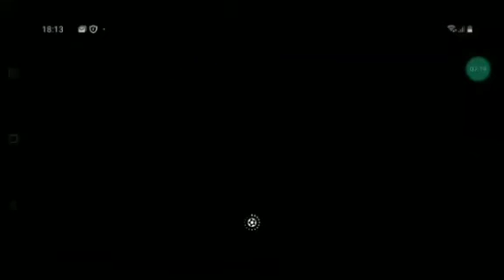MODO CARREIRA DLS-EP3 PÉSSIMA FASE